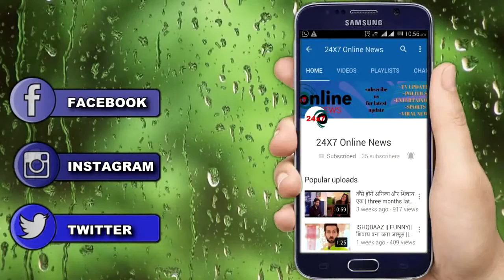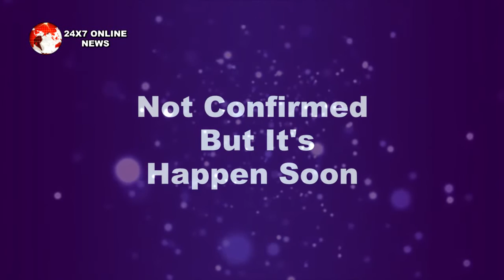NAAGIN 3 || HUKUM की बेटी TAMSI लेने आ गई है अपने पिता की मौत का बदला